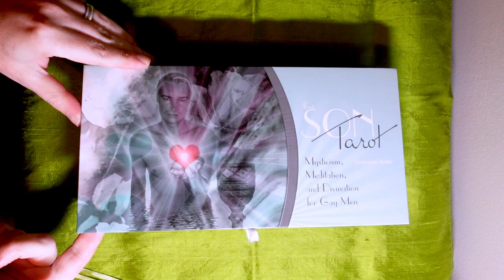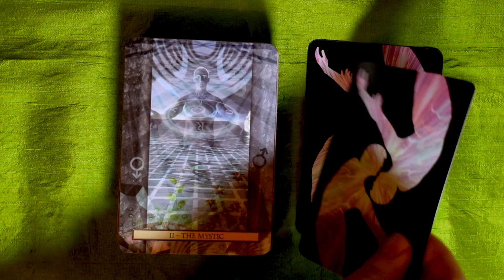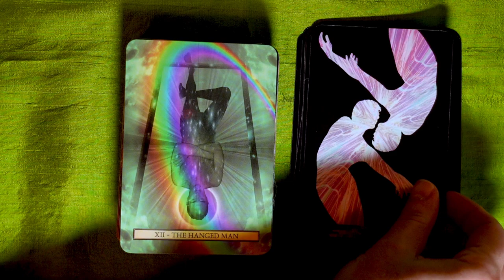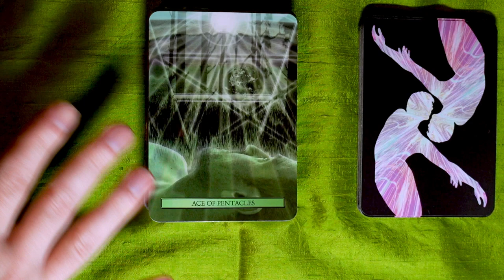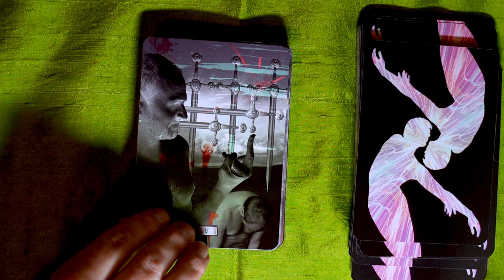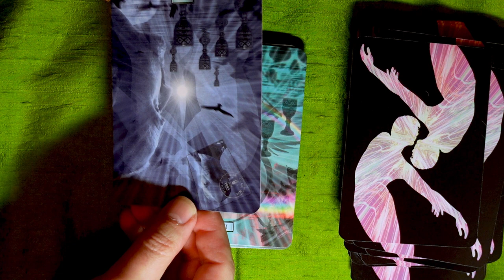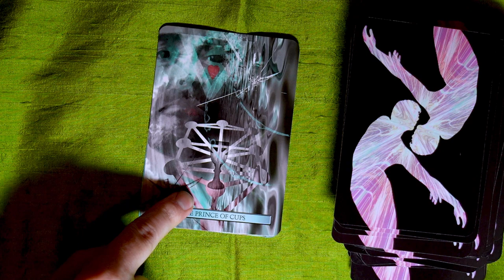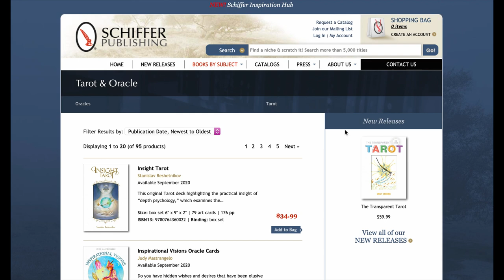Tarot Review: The Son Tarot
The Son Tarot - by a gay man, for gay men.  Designed by Christopher Butler.  Part digital art and photography - it flavors the tarot with a gay mans perspective.

Thanks to Schiffer Red Feather MBS for the review copy!